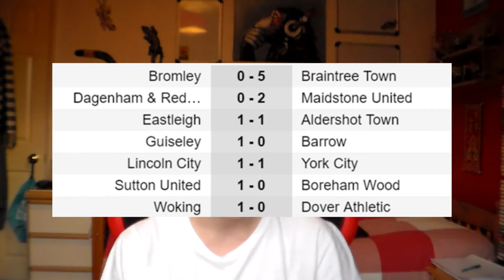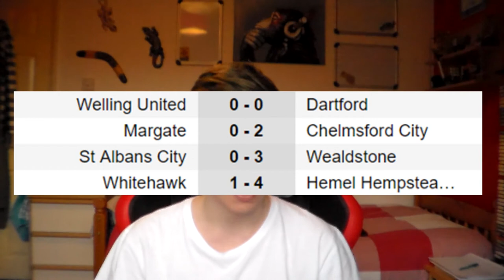Huge 7th Tier COUP! - 3rd March 2017 - Non League News Flash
Some big transfers including an Ex - Premier league star signing for 7th Tier side Billericay Town. Also, is there finally some light at the end of the tunnel for Worcester City? Will finally be moving home? Plus, an update on scores from this week.

News I Missed
- Jack Parkinson: Dover Athletic to Maidenhead United (Month Loan)
- Craig Edwards: Resigned as manager of Billericay Town shortly after Paul Konchesky signed.